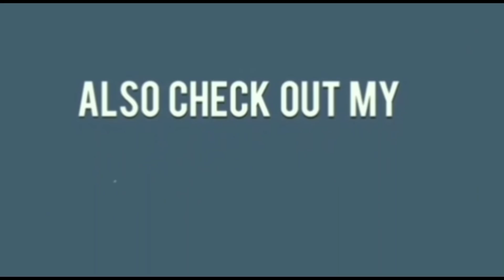How to Stop Hair Fall and Grow Hair Faster Naturally (Men & Women) I DR. MANOJ DAS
GEL MAKING CLASS ME SEAT BOOK KARNE KE LIYE NICHE DIYE LINK PAR CLICK KARE

HELLO अगर आप अपनी प्रॉब्लम मेरे साथ DISSCUSS करना चाहते है तो आप नीचे दिए लिंक पर क्लिक करके फॉर्म भरे और साथ में कंसल्टेंसी फीस रू 200/- जमा करके अपना अपॉइंटमेंट बुक करे तो जल्द ही हम आपको फ़ोन करेंगे और आपकी प्रॉब्लम को SOLVE करेंगे।

*DR. MANOJ DAS* ग्रुप की एक और कोशिश आपको प्रकृति से मिलने वाले शुद्ध और स्वास्थ्य वर्धक आर्गेनिक प्रोडक्ट्स पहुंचाने की।
THANKS FOR YOUR LOVE AND SUPPORT LOVE YOU ALL.

So, I hope this video will be helpful for you all. Thank you for watching this video... Do not forget to subscribe and give a bigger like -comment-share... Try this at home and share your experience with me... I would love to hear you Lots of love Take care. We are trying to provide a perfect, valid, specific, detailed information. For professional consultant you can visit to our clinic. All the content published in our channel is our own creativity.